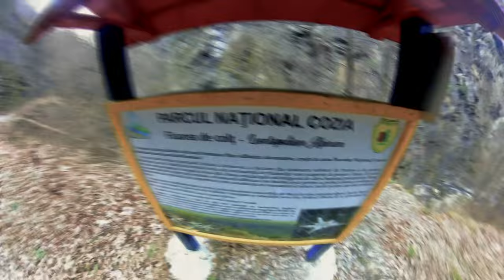Cascada Lotrișor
Cascada Lotrișor este un obiectiv turistic mai puțin cunoscut de pe Valea Oltului. De asemenea Cascada Lorișor este unică în România dintr-un anume motiv pe care îl veți afla în video.  Un clip scurt, dar concentrat, sper să vă placă.
Have fun!